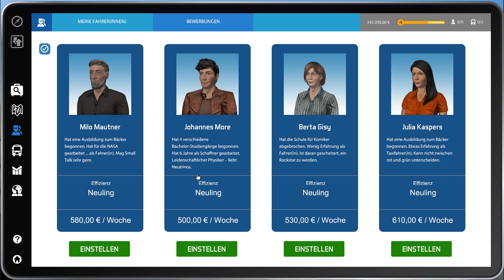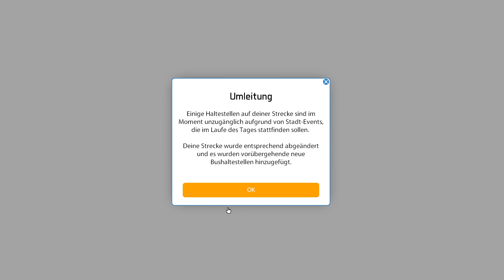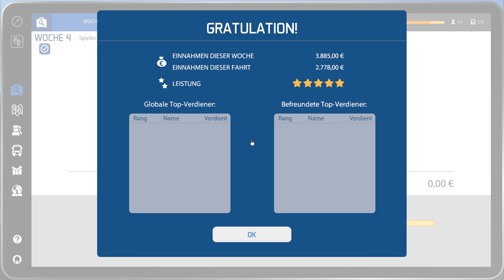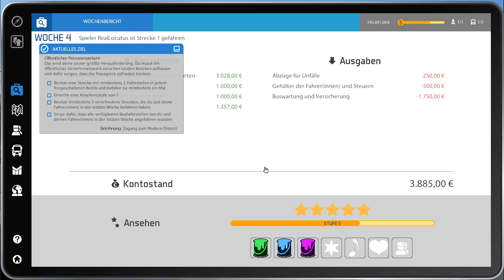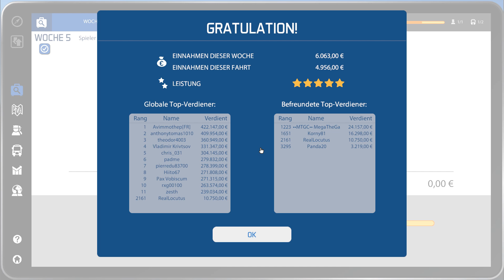Let's Play Bus Simulator 16 - #004 - Verstärkung fürs Team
Gewinn den täglichen Kampf gegen die Uhr – sei Busfahrer! Im Bus-Simulator 16 übernimmst Du das Steuer eines von 6 originalgetreuen Stadt-Bussen, die u.a. von MAN lizensiert sind, und fährst deine Passagiere durch 5 realistische Stadt-Bezirke.

Genre: Arcade / Simulation
Publisher: astragon Entertainment GmbH
Entwickler: stillalive studios